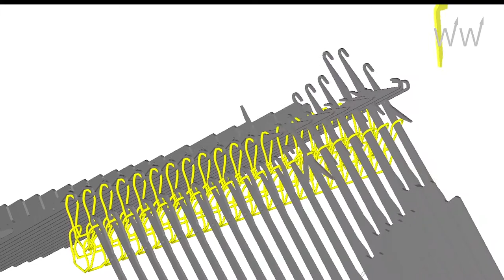Needle Movement 02